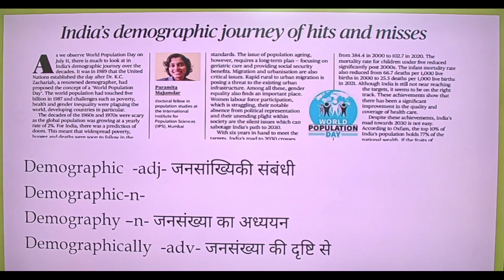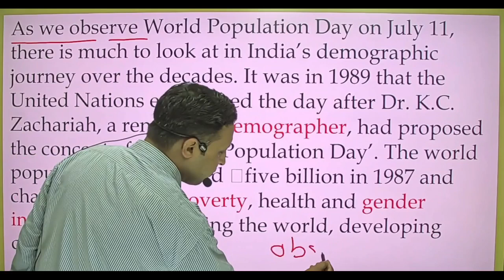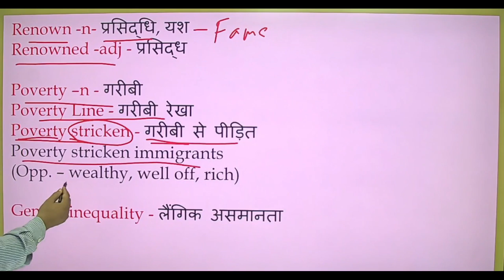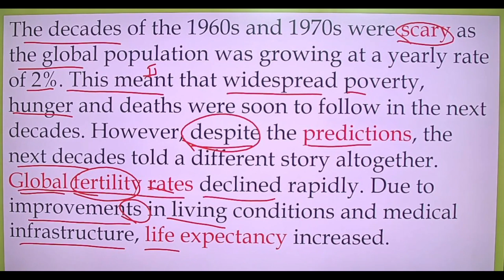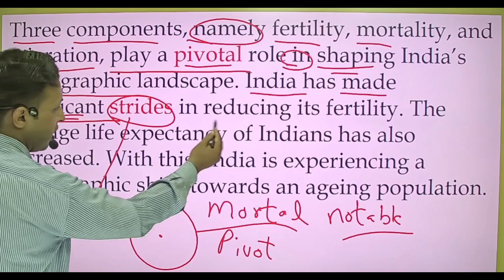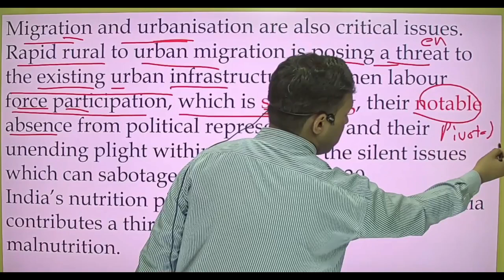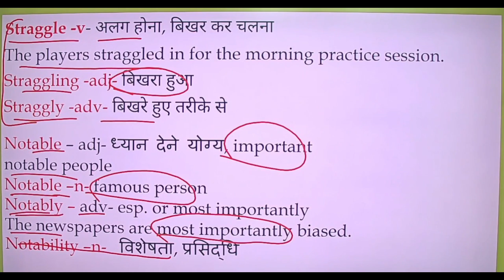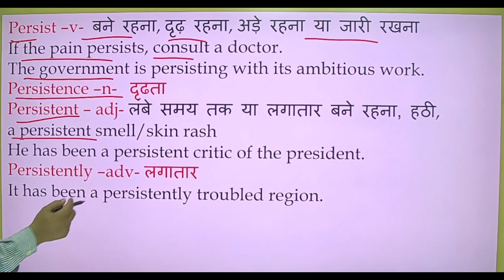Hindu Demography change